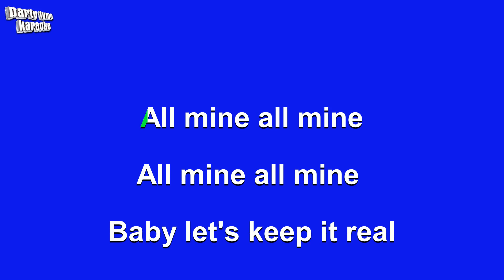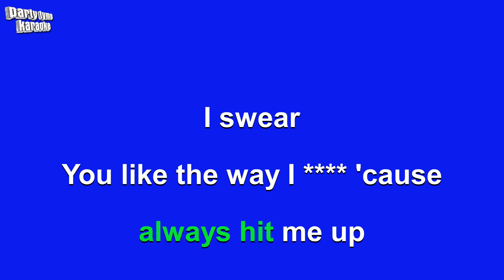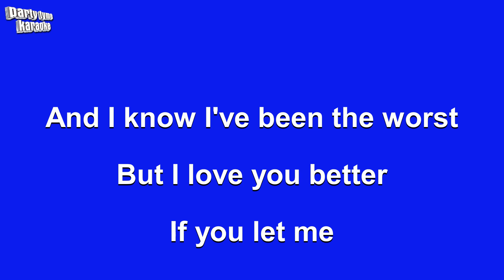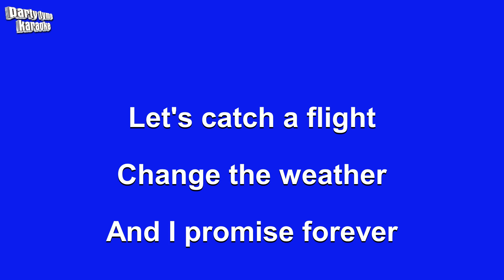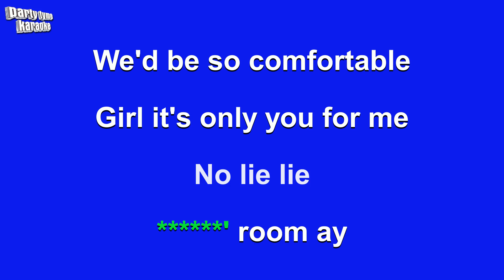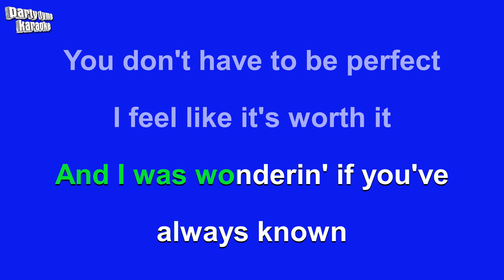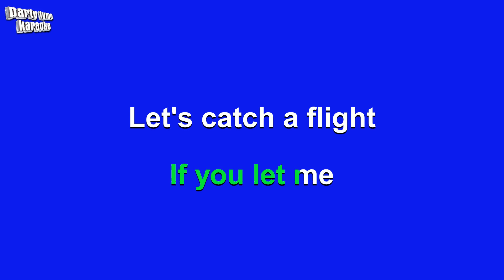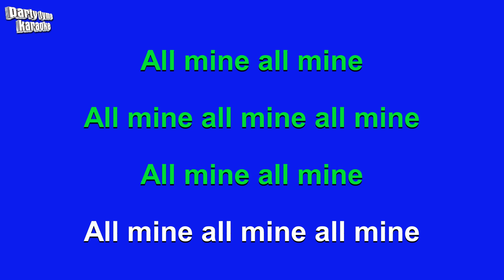Brent Faiyaz - ALL MINE (Karaoke Version)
Karaoke sing-along version of 'ALL MINE'
made popular by Brent Faiyaz,